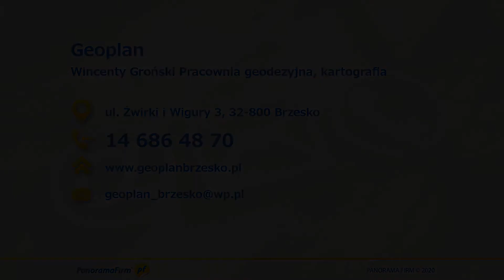Usługi geodezyjne Geoplan Wincenty Groński Pracownia geodezyjna, kartografia Brzesko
Świadczymy dla Państwa najwyższej jakości usługi geodezyjne od 1989 roku. Bogate doświadczenie oraz zespół wykwalifikowanych fachowców wyróżnia nas na tle konkurencji. Stale szkolimy się, aby jak najlepiej odpowiadać Państwa potrzebom.

Wykonujemy pomiary geodezyjne. Badamy księgi wieczyste. Zawsze w terminie wywiązujemy się ze swoich obowiązków. Zajmujemy się również dokumentacją prawną.

Minimalizujemy koszty. Podejmujemy się nawet najtrudniejszych wyzwań. Zachęcamy do sprawdzenia naszej strony internetowej.